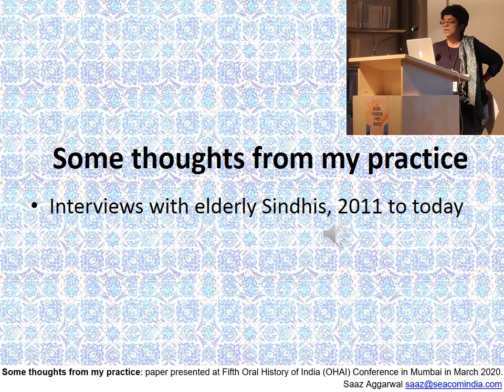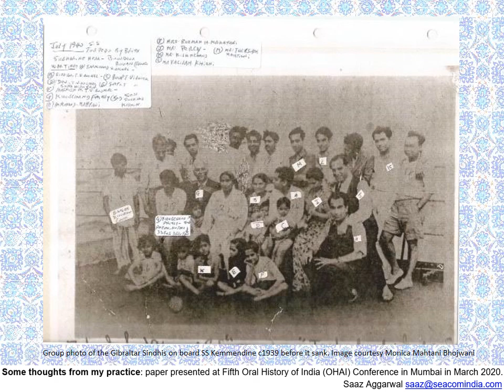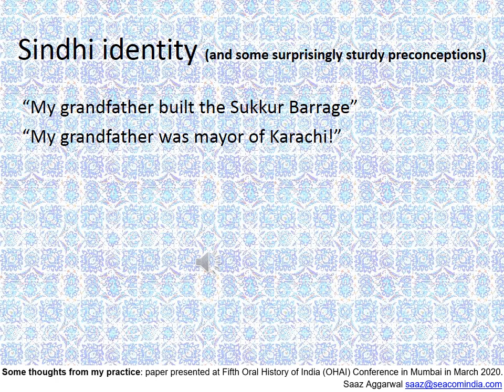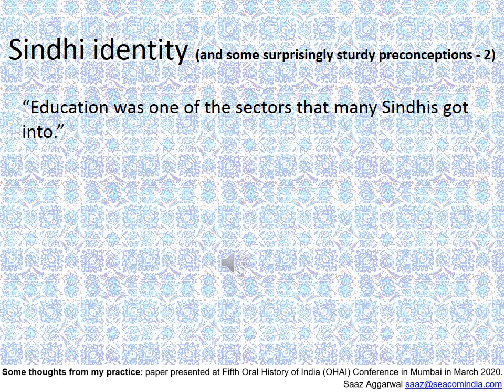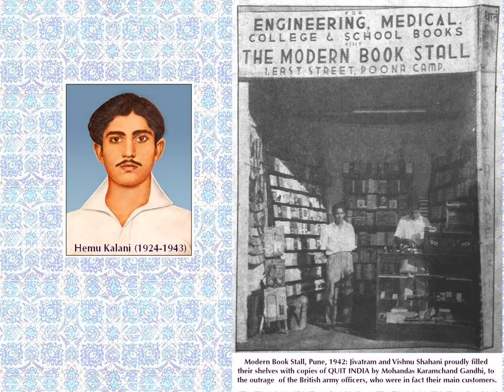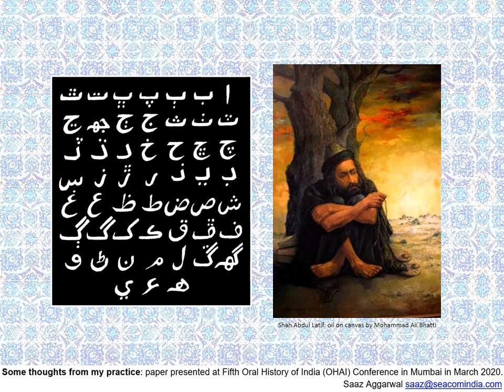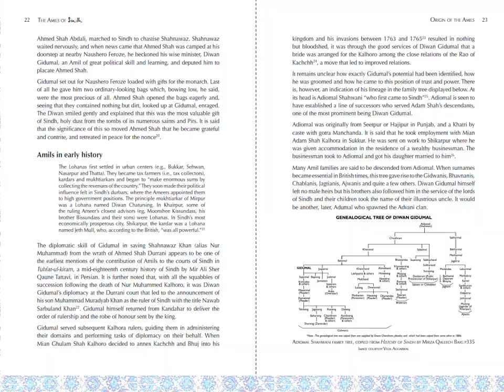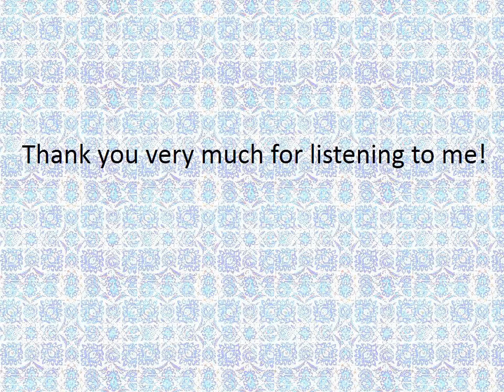OHAI March 2020 Saaz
This video is based on a presentation I prepared for the Fifth Annual Conference of the Oral History Association of India which was held on 1 and 2 March 2020 in Mumbai. In this, I've shared:
- some of the insights I had during the course of the hundreds of interviews I've conducted with elderly Sindhis over the last eight years;
- some of the preconceptions and prejudices I've had to deal with - mine, those of the people I interviewed, and those of people outside the community;
- my method of working, and how I collect and present my data;
- the results I wish to achieve.
Saaz Aggarwal